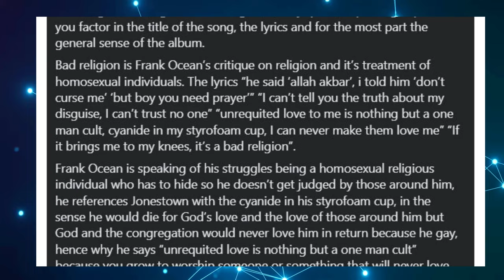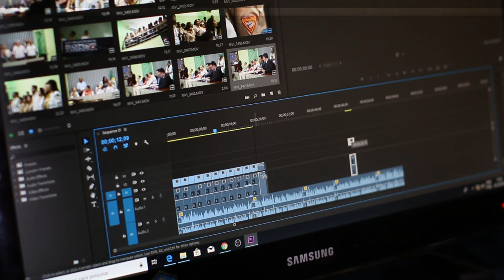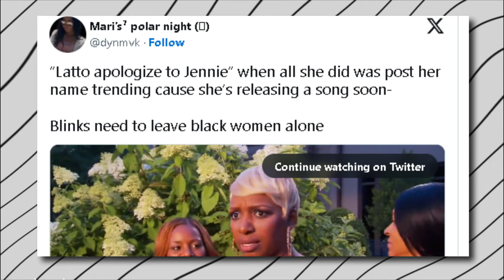How BTS’s RM, BLACKPINK & Latto Under Fire for not Apologizing to Muslims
How BTS’s RM, BLACKPINK & Latto Under Fire for not Apologizing to Muslims : Netizens want Latto (also known as Big Latto and formerly known as Mulatto), an American rapper who previously collaborated with BTS's Jungkook, to apologise.

It all began with a song shared by BTS's RM.

On August 16, the BTS leader released "Bad Religion," a contentious single from Frank Ocean's debut studio album, Channel Orange. Some chorus lyrics have caused dispute about their meaning, with some calling them "Islamophobic." Others have defended the song, claiming that Ocean is not referring to Islam as a "bad religion" but rather to unrequited love.

Nonetheless, several people trended "RM APOLOGISE TO MUSLIMS." Netizens chastised RM for uploading Frank Ocean's contentious song.

As RM faced backlash, some self-proclaimed ARMYs came to his defence. Others attempted to demonstrate that RM was not the only idol to share "Bad Religion" by uploading BLACKPINK Jisoo's footage of Frank Ocean's Coachella performance of "Bad Religion" with the caption "legendary." As a result, some tried to trend "JISOO APOLOGISE."